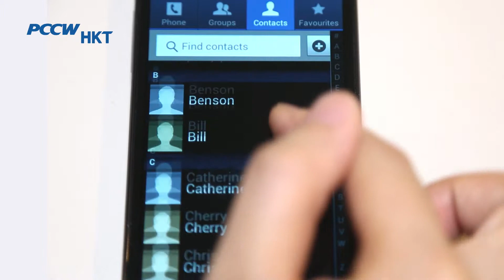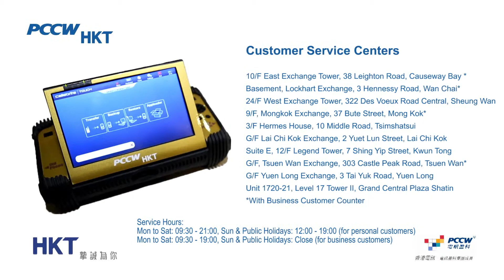PCCW-HKT Data Transfer Service helps you transfer mobile data. It is simple but safe!